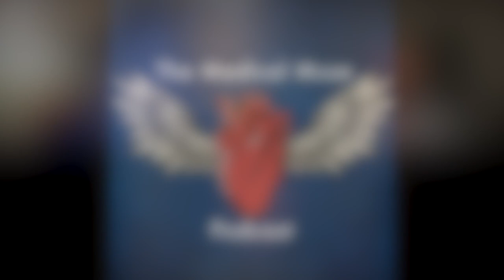The Medical Muse #13 - Dr. Jonathan Clark, MD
Dr. Jonathan Clark, MD, served 26 years on active duty with the U.S. Navy, and qualified as a naval flight officer, naval flight surgeon, U.S. Navy diver, U.S. Army parachutist, and special forces freefall parachutist. Dr. Clark worked at NASA Johnson space center from 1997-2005 and was a Space Shuttle Crew surgeon on six shuttle missions. He was also medical director of the 2012 Red Bull Stratos project, which successfully accomplished the highest stratospheric freewill parachute jump. Dr. Clark is board certified in neurology and aerospace medicine and is a fellow of the Aerospace Medical Association.

Hosts: Daniel Epstein & Raj Kavadi
Producer: Timothy Crowe
Creative Director: Anja Von Der Osten
Social Media Team: Nisarg Shah & Avaa Sanie